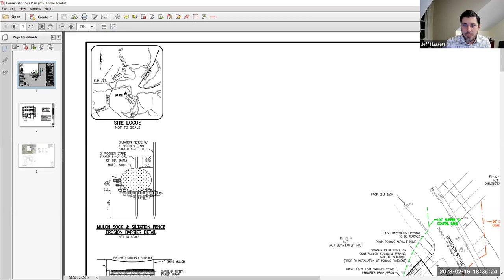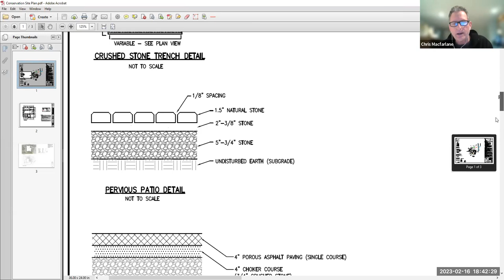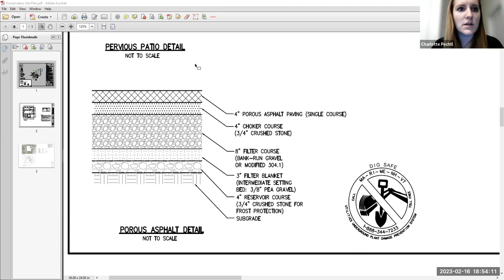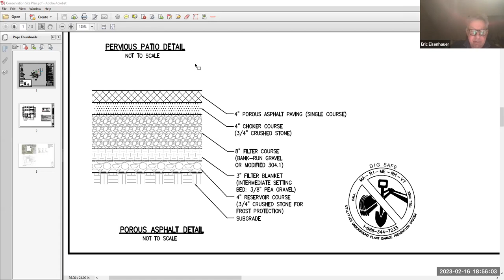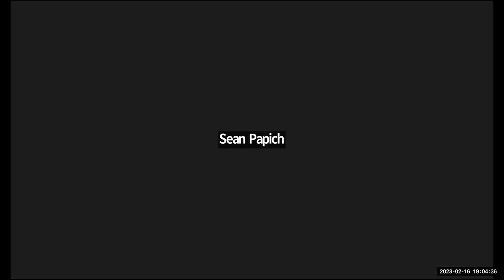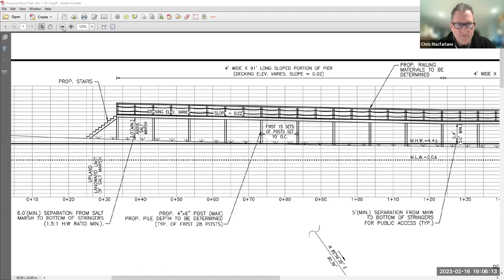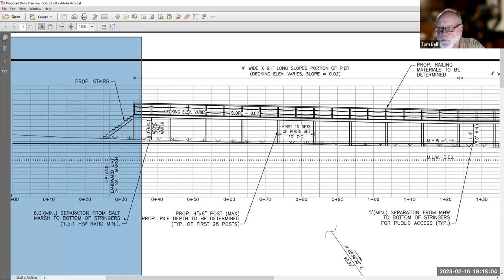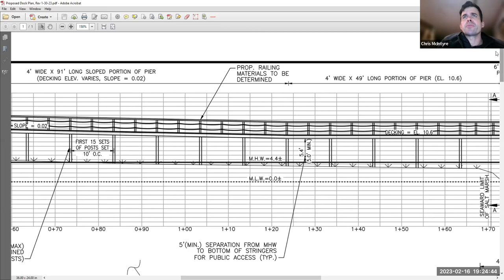Conservation Commission Meeting Feb 16, 2023